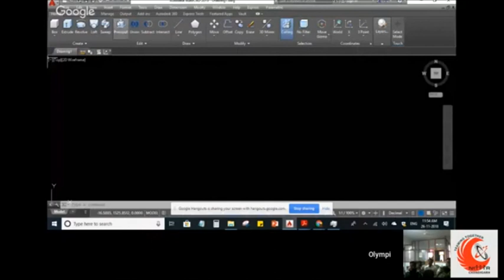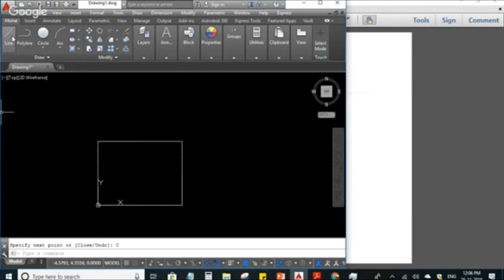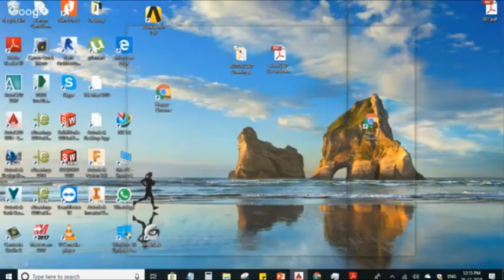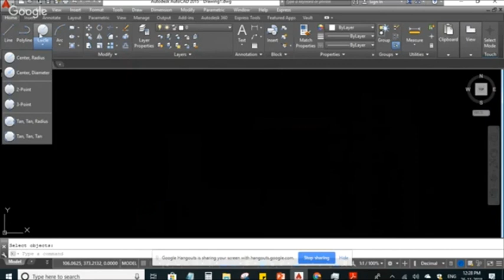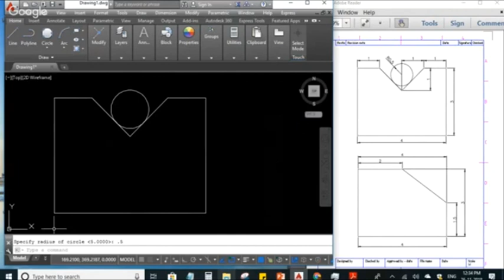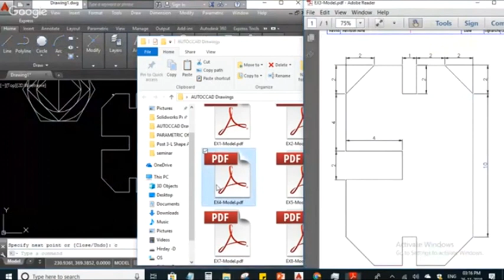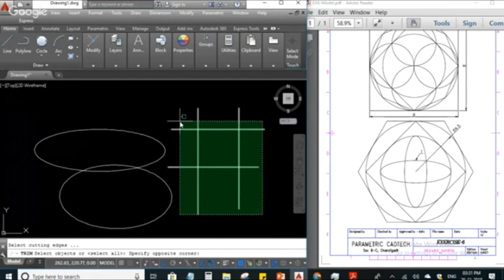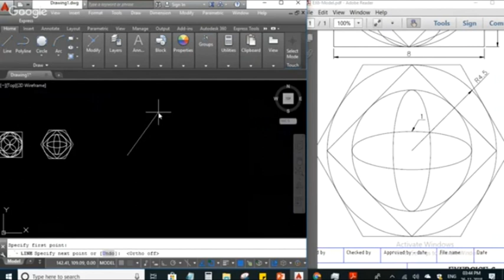AutoCAD application tutorial 1 by Er Vinod Sonthwal